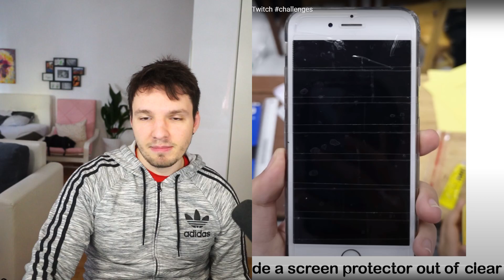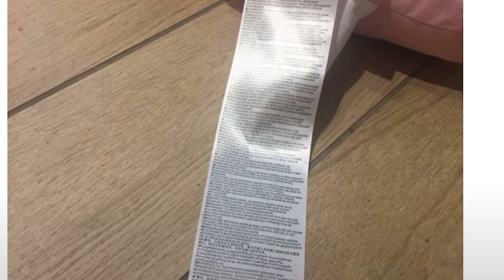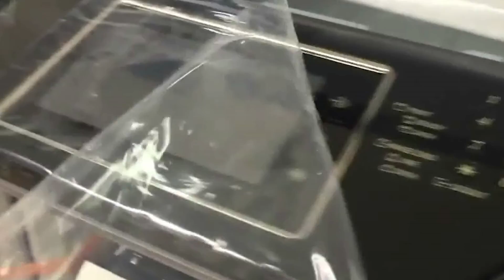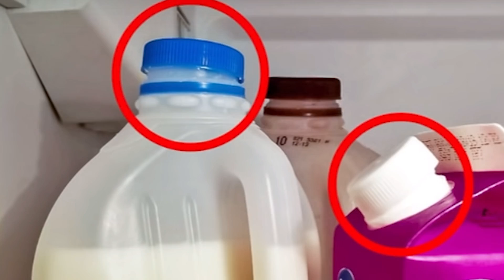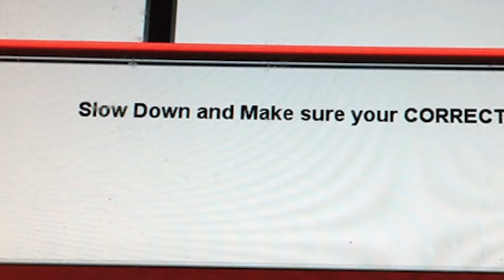Schaue ohne SAUER zu werden (UNMÖGLICH)